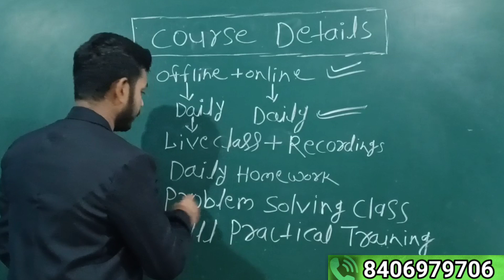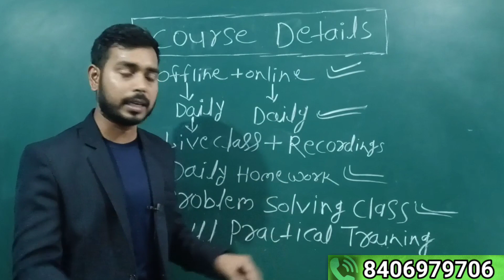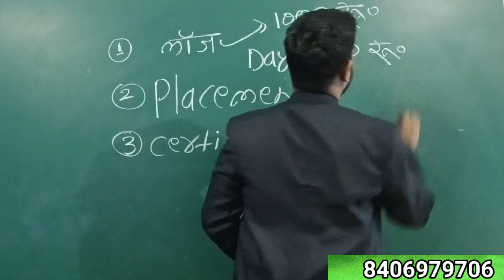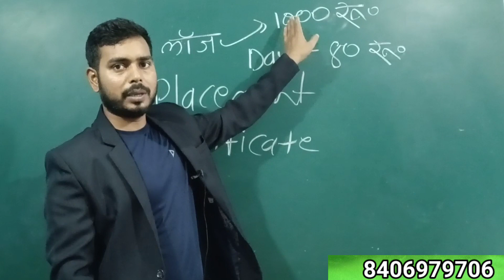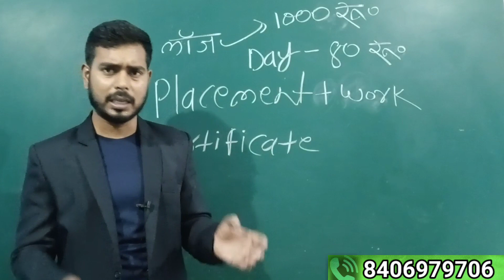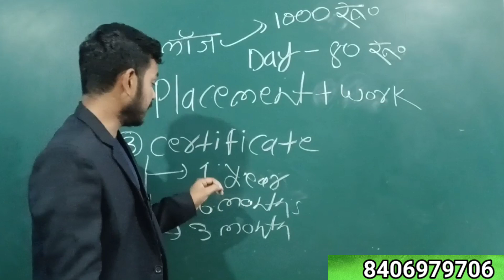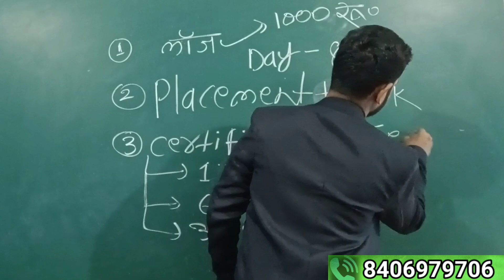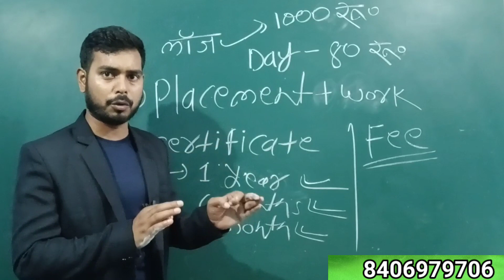अमीन कोर्स का फुल डीटेल्स जानकारी||Full details information of Amin course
is video mein aapko Amin course ke bare mein ful details milega jo ki Amin sarveyor Amanat ke naam se bhi Jana jata hai aur aap kis prakar online offline training yahan se pa sakte hain aur Amin course ka payment process kya hai ful details jankari aapko ek hi video mein mil jaega isliye is video ko pura watch kijiye jisse aapko ful jankari milega thank you अमीन कोर्स का फुल डीटेल्स जानकारी||Full details information of Amin

For more information .